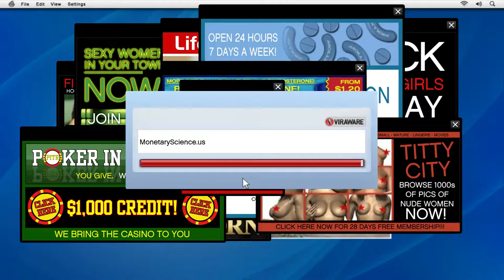best kill ever and first mission with Lester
show some support and love